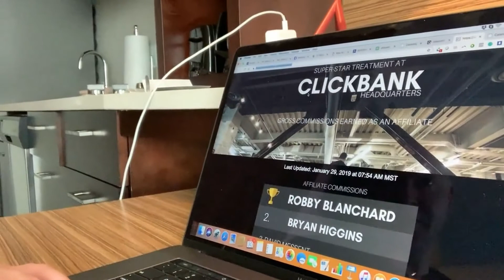Quit 9 To 5 Academy REAL review SCAM OR LEGIT?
Quit 9 To 5 Academy PT review SCAM OR LEGIT? "I purchased just about every online advertising course before I joined the Quit 9 To 5 Academy program. With Nick as my awesome coach and guide, I quickly got up to speed with the program and made my initial investment back within the 1st few weeks. I was proud to get on a clickbank leaderboard and actually held the #3 position briefly. I kept on rolling with the punches. After 11 weeks in the program, I’ve generated a total of almost 16k in commissions."

Here's What You Get with QUIT 9 TO 5 ACADEMY
1. The Innovator Blueprint
2. The Brain Trust
3. Job Killing Swipe File
4, The Success Predictor
5, Vendor VIP Club
6. Untapped Offer Hunter
7. 7 Figure Mastermind
8. Expert Coaching

Their 30 Day Satisfaction Guarantee
They are so certain you will absolutely love Quit 9 To 5 Academy, they're putting their money where their mouth is. Try it out for 30 days risk free, and they promise you will absolutely love it, or they'll buy it back from you. No hassles. No problems.

Quit 9 To 5 Academy PT review SCAM OR LEGIT?